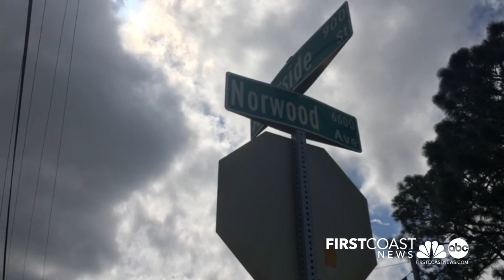One dead in Northside crash at Norwood Avenue and Calvert Street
The Jacksonville Sheriff's Office says both the northbound and southbound lanes in the area of 6500 Norwood are blocked due to the crash.